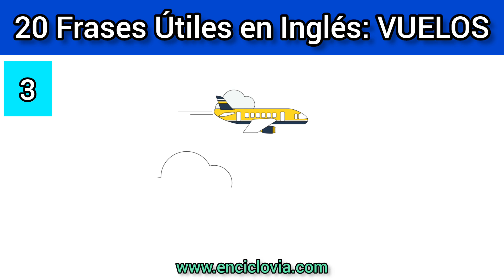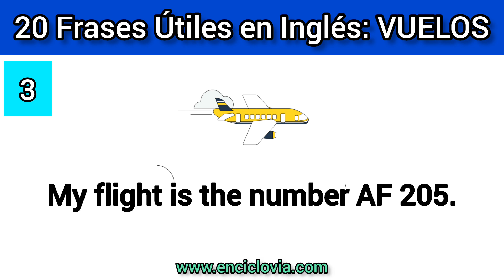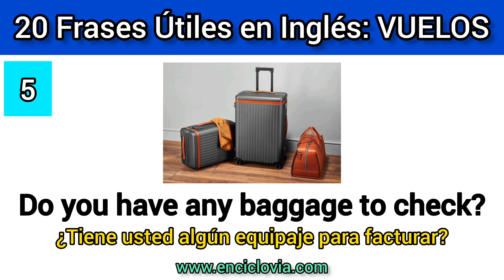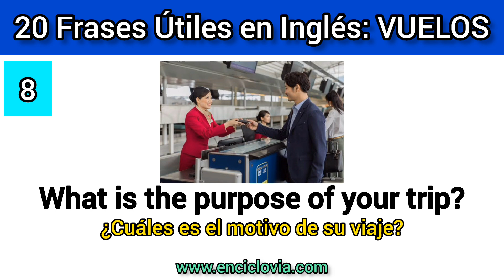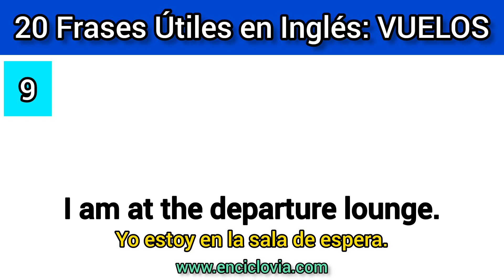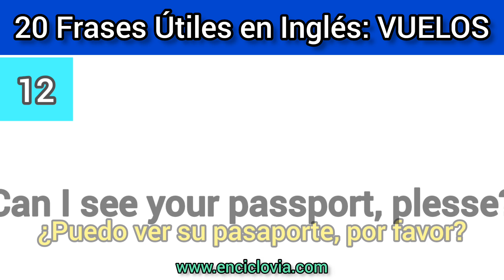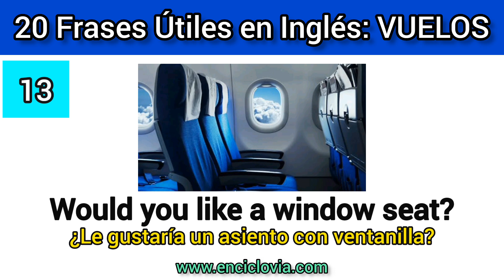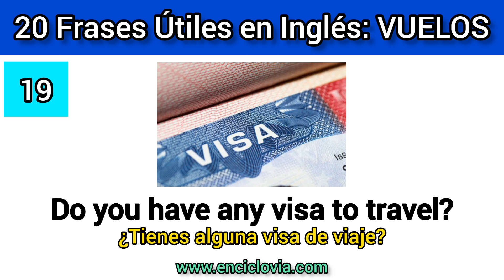✅️ 20 Frases y Preguntas para usar en el Aeropuerto en inglés.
Preguntas y frases en inglés que te permitirán desenvolverte fácilmente en cualquier aeropuerto de todo el mundo.

Practica y educa tu oído con los audios que tenemos para ti.